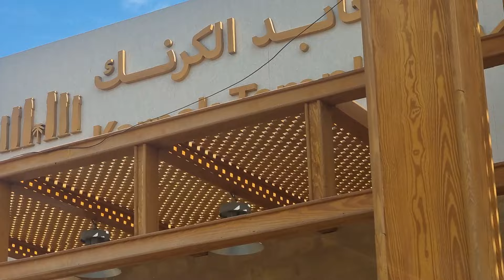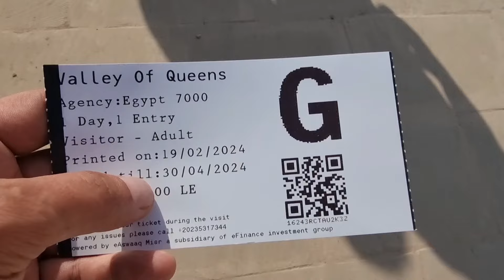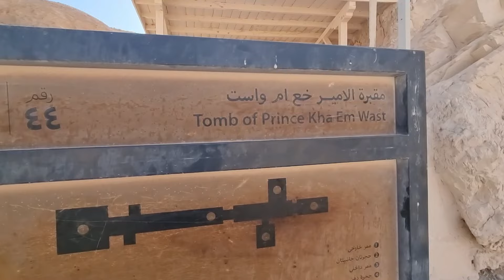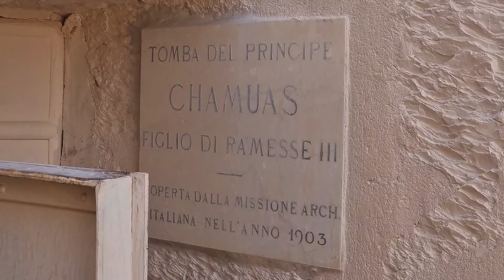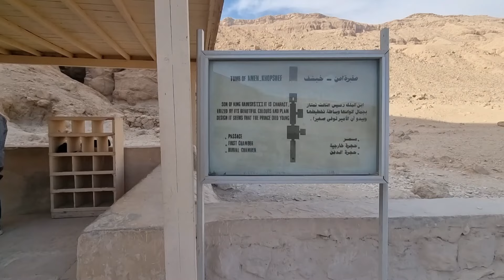🇪🇬 Luxor nu este ceea ce trebuie! Ce nu vrei sa știi despre turismul de masă! 🇪🇬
Luxor, cunoscut și sub numele de Teba în Egiptul Antic, a fost capitala regatului timpuriu egiptean. Situat pe malul estic al Nilului, Luxor este faimos pentru templele sale antice, precum Templul Luxorului și Templele Karnak. A fost centrul spiritual și religios al Egiptului Antic și punctul de plecare pentru expedițiile în Valea Regilor și Valea Reginelor. Astăzi, Luxor este o destinație turistică de renume mondial, atrăgând vizitatori dornici să exploreze bogăția sa istorică și culturală.